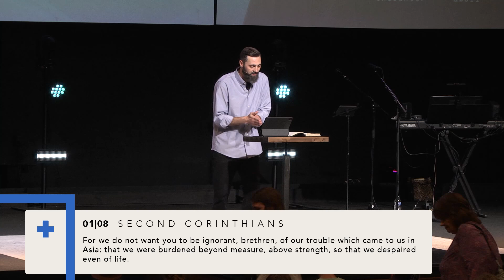Proving Ground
Sunday, May 26th, 2024 | 10am